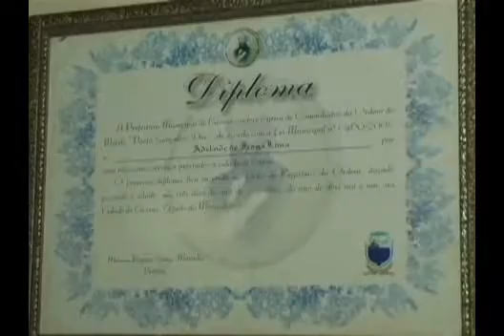Familiares e amigos prestam últimas homenagens a ex-vereadora Adelaide